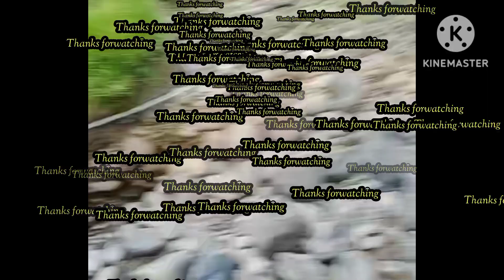Vidio panen ikan salap di kampung